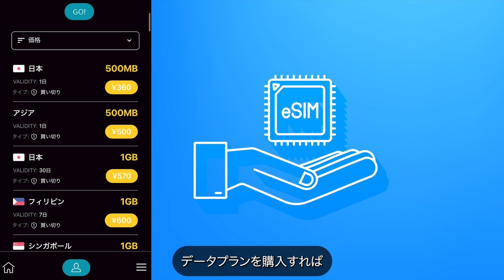Ubigiをゲットして、快適で安心な海外旅行を楽しもう！📲